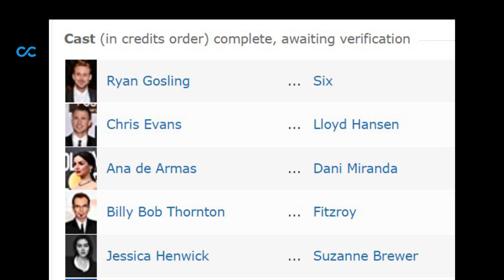Amazing Facts About THE GRAY MAN.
Graphic Credits "Netflix"